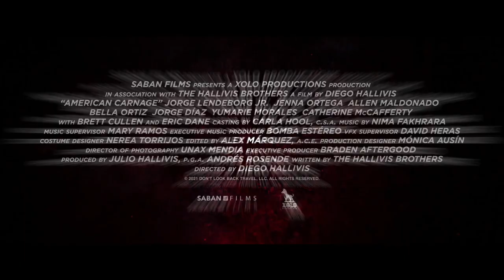AMERICAN CARNAGE Trailer (2022) Jenna Ortega Horror Movie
Jenna Ortega staars in the creepy nursing home horror movie AMERICAN CARNAGE, where a depraved conspiracy poses a threat to all guests and staff

After a governor issues an executive order to arrest the children of undocumented immigrants, the newly detained youth are offered an opportunity to have their charges dropped by volunteering to provide care to the elderly. Once inside the eldercare facility, the volunteers discover the governor and the facility’s supervisor have cooked up a horrifyingly depraved conspiracy that endangers the young and the old

Directed by Diego Hallivis
Starring JennaOrtega, Jorge Lendeborg Jr, Allen Maldonado, Bella Ortiz, Jorge Diaz, Yumarie Morales, Catherine McCafferty, Brett Cullen and Eric Dane